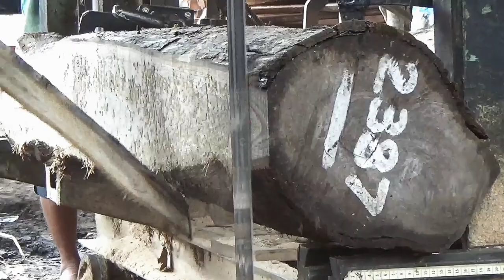Performa prima mesin bandsaw menggergaji kayu jati perhutani bahan furniture